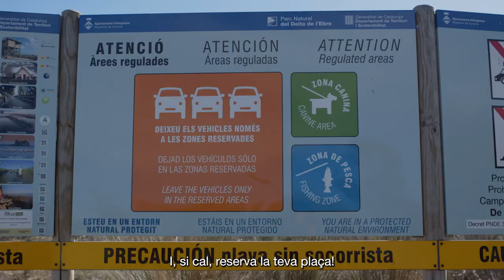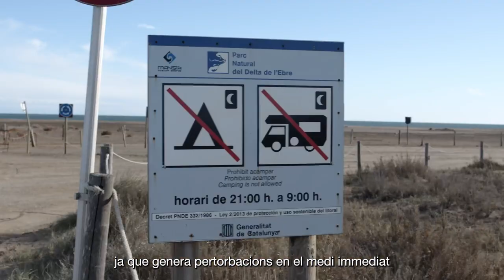Regulacions d’accés als espais naturals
L'accés motoritzat als espais naturals té un gran impacte si no es respecta la senyalització i la regulació de pernoctació.

A la natura, els actes incívics no hi caben.